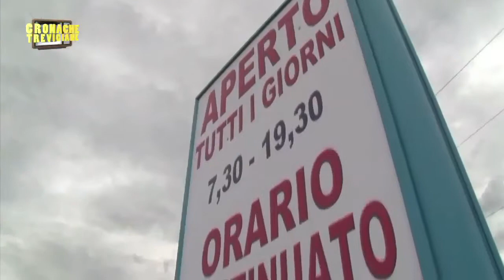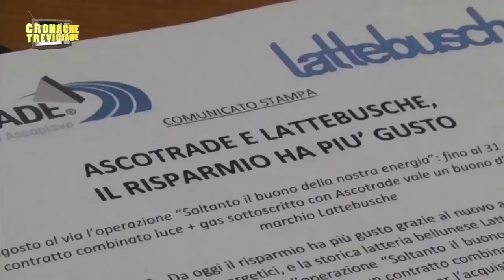Ascotrade e Lattebusche, l'energia ha più gusto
L'azienda trevigiana di fornitura di gas e luce e la storica latteria bellunese firmano un accordo che va a vantaggio delle famiglie venete: ogni nuovo contratto Forza Doppia sottoscritto con Ascotrade vale un buono spesa presso i punti vendita Lattebusche.